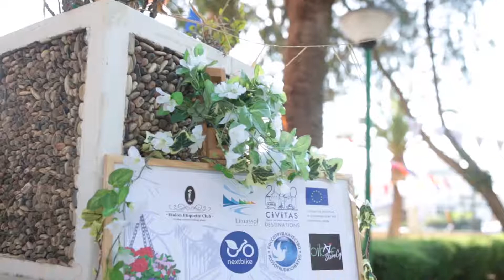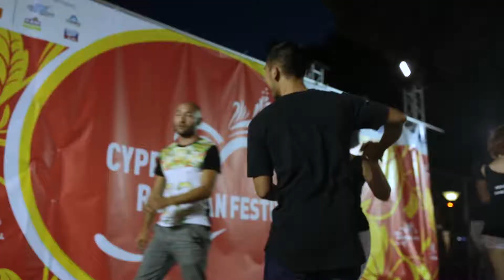XII Cyprus Russian Festival, 10-11 June 2017